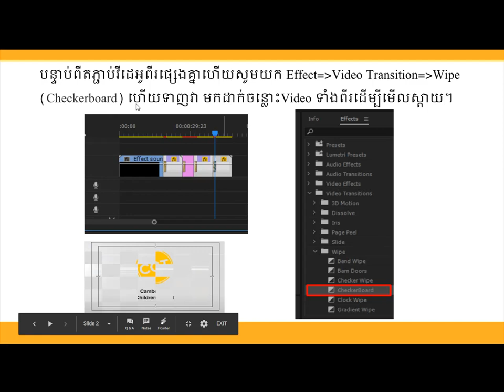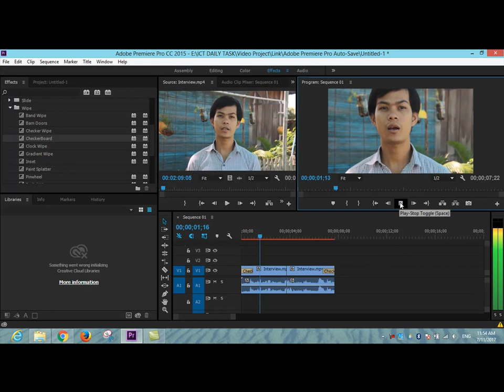Lesson 4 Video Editing part 4